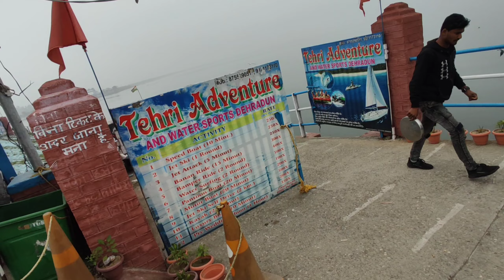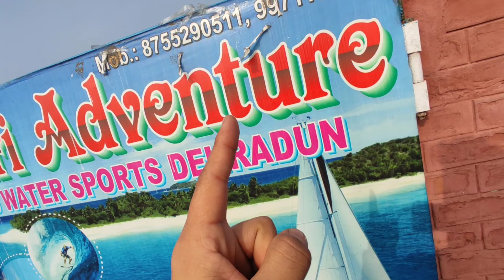Hidden place near haldwani (Nainital) ❤